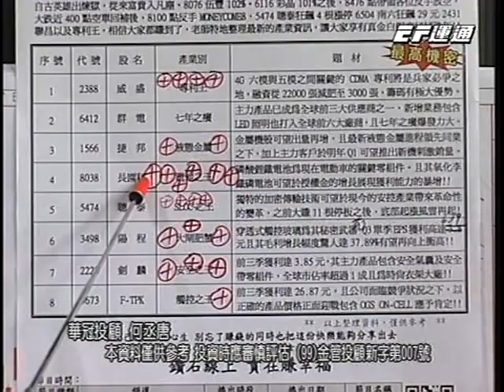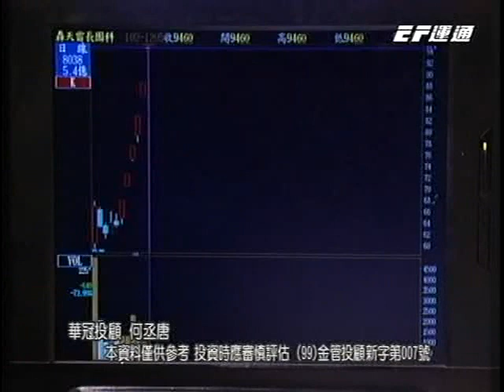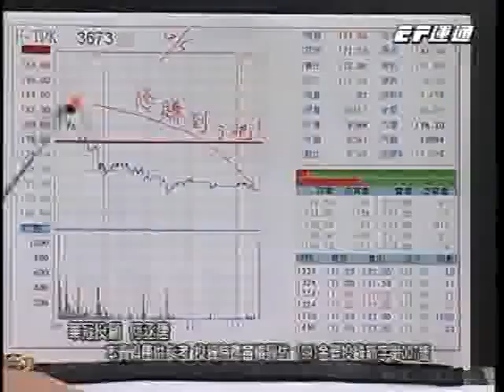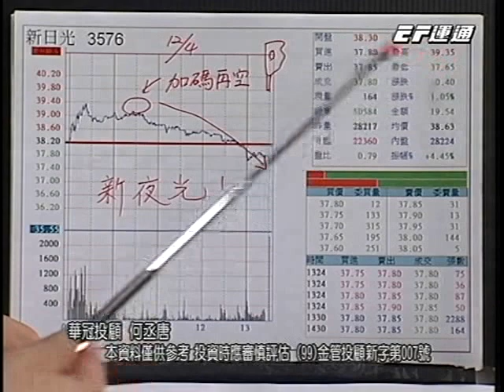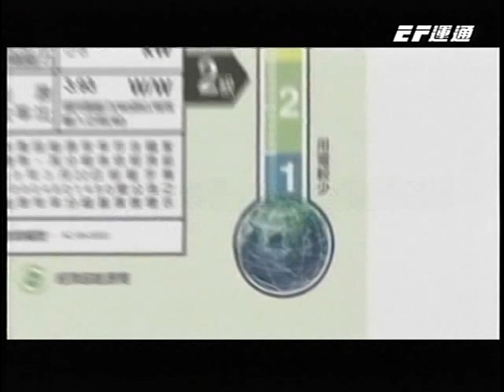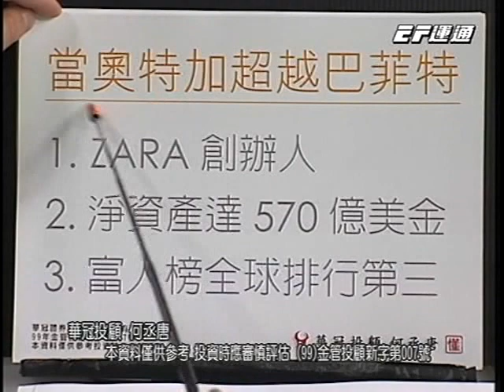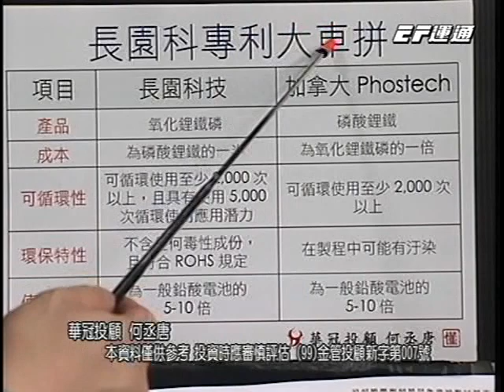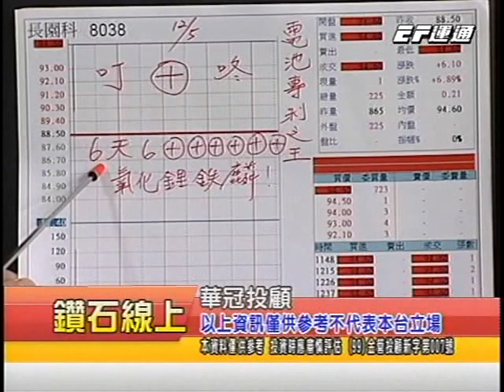20131206 0700 何丞唐 鑽石線上